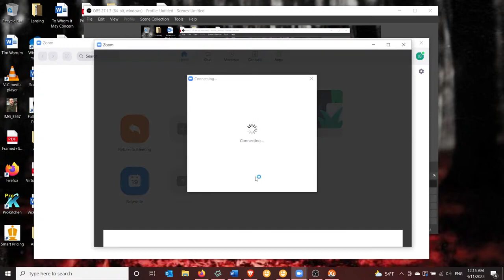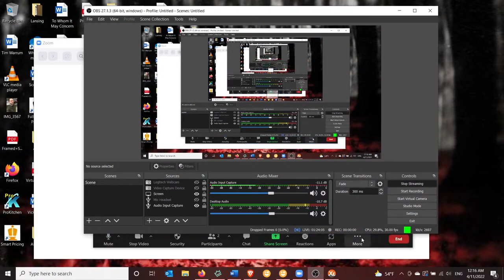Down The Middle Episode 30 Wrestlemania 38 Reactions!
Special guest host Bryon joins the podcast to react to Wrestlemania 38!  What predictions did we get right?